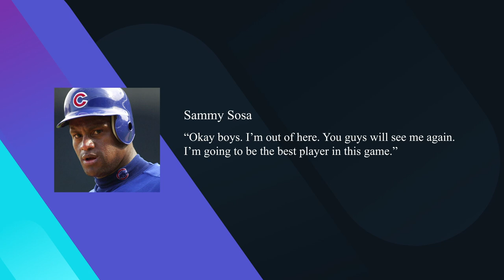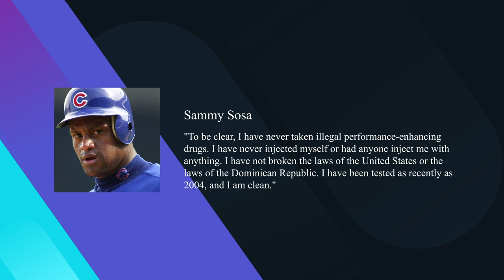The Wild Unbelievable Life Of Sammy Sosa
Sammy Sosa is a retired Dominican Republic professional baseball. He was born into a family that struggled financially but with determination and perseverance, he made it into the major leagues. Sosa played the Rangers, and White Sox but is known for superstar seasons with the Chicago Cubs. He became famous in 1998 when he and Mark McGuire surpassed Roger Maris; single-season home run record. He remained a superstar but a swift declined after getting a concussion and got busted in playing with a corked bat. After his retirement, there was suspicion that he was involved in PED, and he was not elected into the Hall of Fame. He lives a financially successful life but remains out of the public eye due to suspicions over his baseball career.